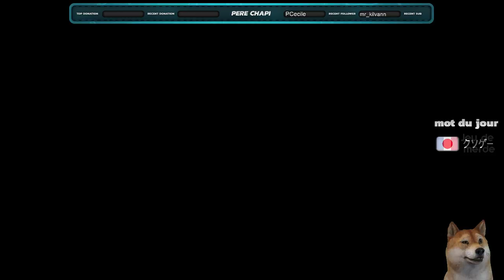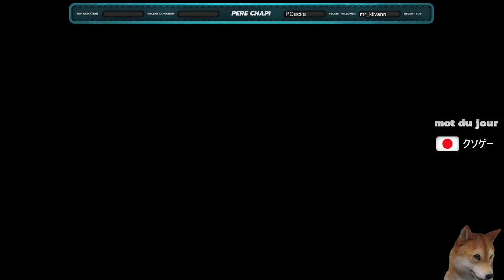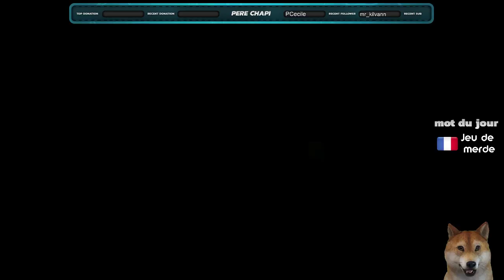Let's Play - Moonlighter Part.1/2